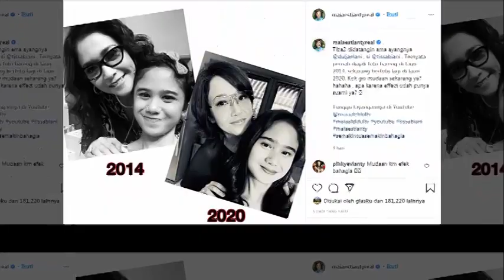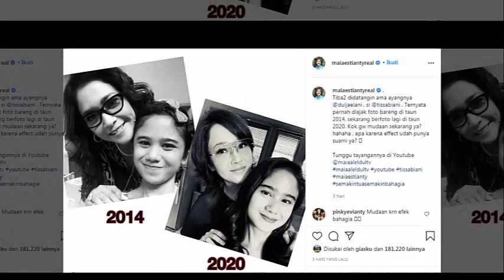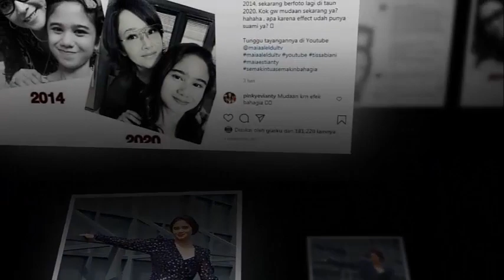Ketemu Tissa Biani, Maia Estianty Ungkap Fakta 6 Tahun Lalu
Maia Estianty sempat protes karena tak diberitahu bahwa Dul Jaelani berpacaran dengan Tissa Biani.